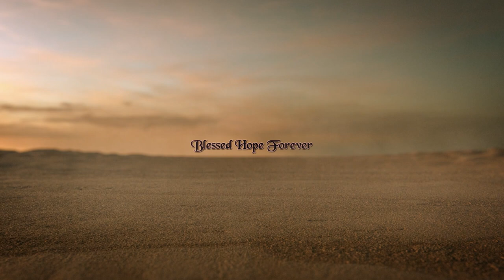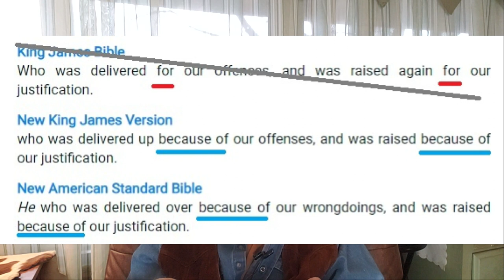How People Explain Away the Resurrection